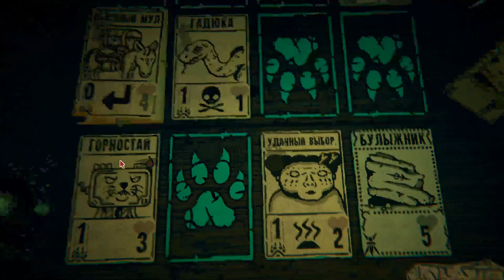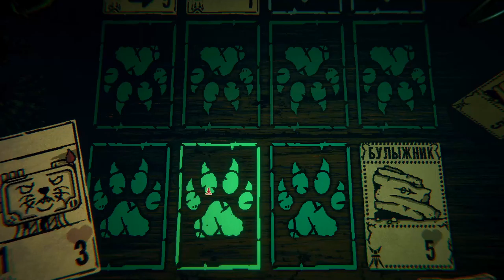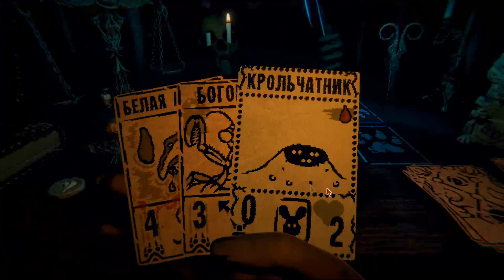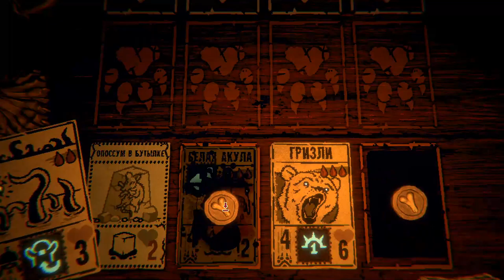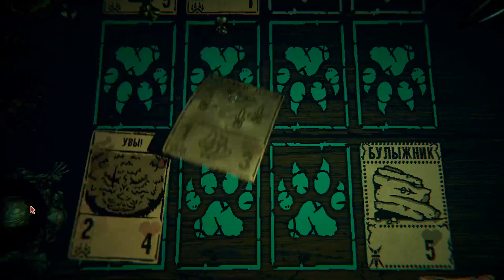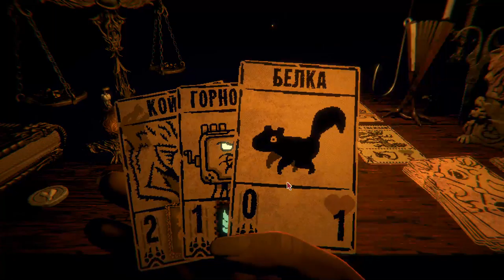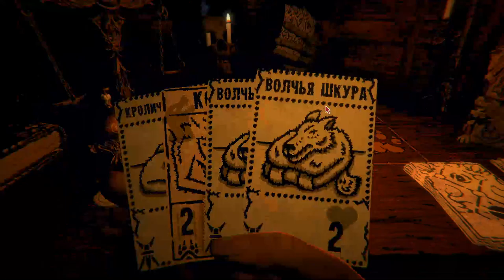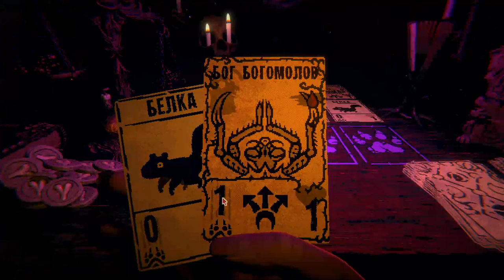Inscryption (PC) Часть 3